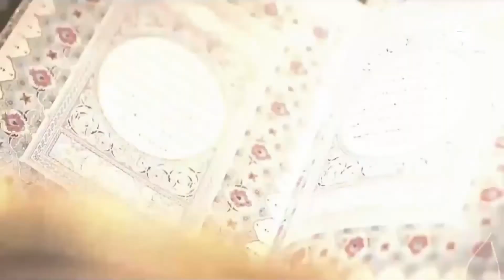آیین زندگی | نصیحت و خیراندیشی | مولوی محمد ابراهیم یوسفی